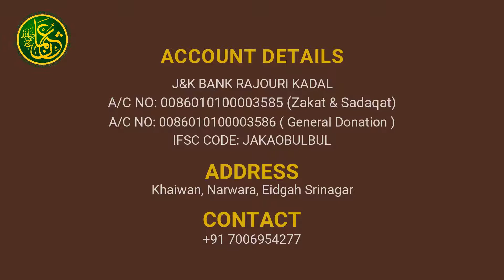ZU-AL-NOORAIN TRUST NARWARA KHAIWAN SRINAGAR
ACCOUNT DETAILS

J&K BANK RAJOURI KADAL A/C NO: 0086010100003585 (Zakat & Sadaqat) A/C NO: 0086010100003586 (General Donation) IFSC CODE: JAKAOBULBUL

ADDRESS

Khaiwan, Narwara, Eidgah Srinagar

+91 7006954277